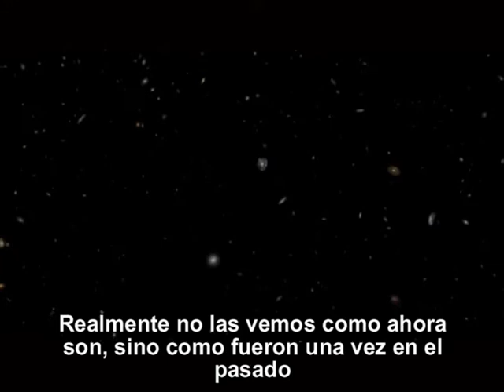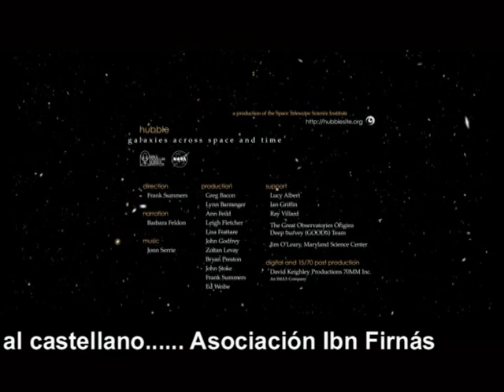VIAJE A TRAVES DEL ESPACIO Y EL TIEMPO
Este video de corta pero intensa duración permite, mediante las imágenes de galaxias capturadas por las cámaras del telescopio espacial Hubble, hacer un viaje a través del espacio, pero también a través del tiempo; desde el tiempo más cercano, acompañados por las galaxias espirales o lenticulares, hasta el tiempo más lejano, cuando el universo tenía unos pocos millones de años y las galaxias aún no tenían una forma definida.
Traducción al castellano con subtítulos.